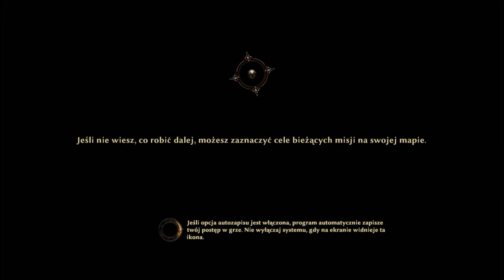Risen 3: Władcy Tytanów #12 1/2 - Rozdział 2 - Nowi sojusznicy! Dokument wartościowy!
Risen 3: Titan Lords to trzecia odsłona popularnego cyklu cRPG-ów. Grę opracowało niemieckie studio Piranha Bytes, czyli zespół odpowiedzialny za poprzednie dwie części oraz trzy odsłony utrzymanej w podobnym duchu serii Gothic.
Akcja osadzona jest w pełnej magii krainie fantasy, która wzorowana jest na europejskim średniowieczu, ale posiada także regiony tropikalne i inspirowane kulturą śródziemnomorską. W grze wcielamy się w nowego bohatera, którego dusza na początku kampanii zostaje pożarta przez Lorda Cieni. Podczas zabawy możemy zwiększyć człowieczeństwo postaci lub pchnąć ją na demoniczną ścieżkę. Ponadto w trakcie rozgrywki odwiedzamy zarówno świat żywych, jak i królestwo umarłych.
Risen 3: Titan Lords podąża ścieżkami wytyczonymi przez poprzednie odsłony cyklu. Akcję obserwujemy z kamery umieszczonej za plecami postaci, a zabawa polega na eksplorowaniu świata, wypełnianiu zadań, rozwijaniu bohatera oraz walce z potworami za pomocą zręcznościowego, opartego na dwóch pierwszych częściach serii Gothic, systemu walki. W porównaniu z wcześniejszymi częściami serii, pojawiła się możliwość blokowania ciosów potworów, a podczas starć pomagają nam członkowie drużyny. Mechanika walki oparta została na czterech typach ruchów oraz prostym systemie kombosów. Możemy wykorzystać zarówno broń palną, łuki, jak i liczne zaklęcia bojowe, takie jak kule ognia czy ciskanie piorunami. Ponadto już na pierwszym poziomie możemy wykonywać przewroty i salta oraz teleportować się na krótkie dystanse.
Wszystkie lokacje zostały zaprojektowane ręcznie i zamieszkują je trzy frakcje, do których możemy dołączyć. Gracze otrzymali możliwość wspinaczki w wyznaczonych miejscach oraz pływania, a pieczenie mięsa odbywa się w oddzielnym okienku. Ponadto niektóre kluczowe dla fabuły postaci niezależne są nieśmiertelne.
Gra została stworzona przy wykorzystaniu silnika użytego w czasie tworzenia poprzedniej części.
Kontakt ze mną:
Skype - scorpioplaypl
Steam - ScorpioPlayPL
Origin - ScorpioPlayPL